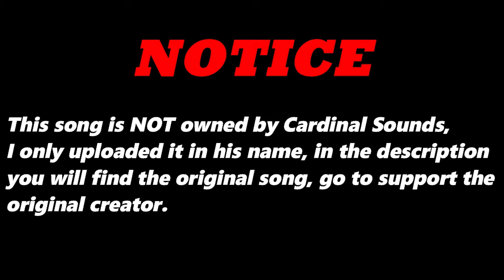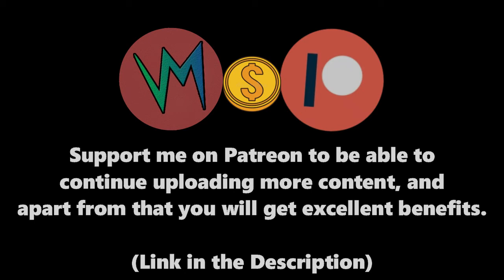The Upbeat Baby (Original Version) By Hans The Manz | Re-Uploaded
⬛ | Information about Cardinal Sounds:
👤 | Find the Original Song Here: ⬎
🎵 Name: Orange Blanket
✔️ Creator: Jingle Punks
💽 Album: Orange Blanket
The Upbeat Baby (Original Version) - Hans The Manz